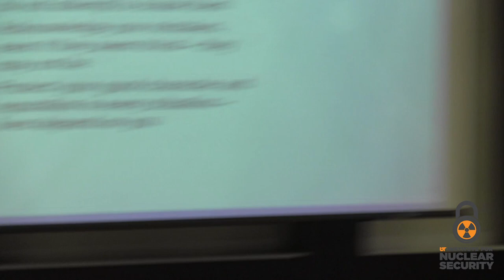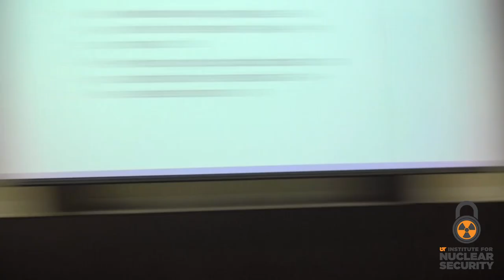Morgan Smith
INS Distinguished Lecture